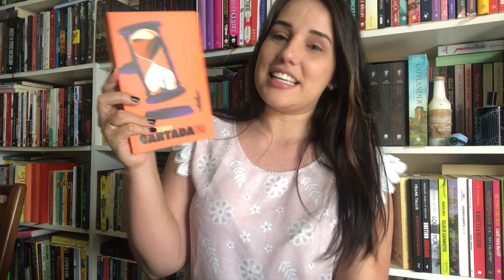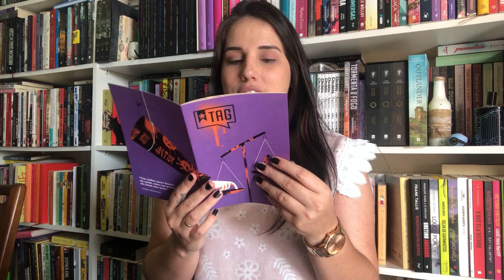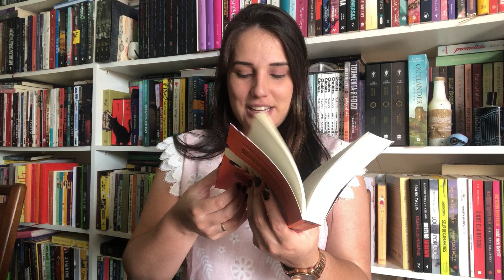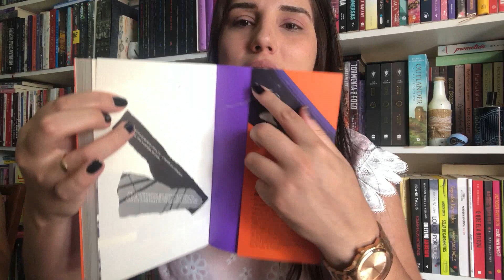UNBOXING TAG INÉDITOS SETEMBRO 2020 || Jéssica Lopes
Oi gente! Hoje trago para vocês mais um unboxing da tag inéditos do mês de Setembro. Espero que gostem!

Beijão!!